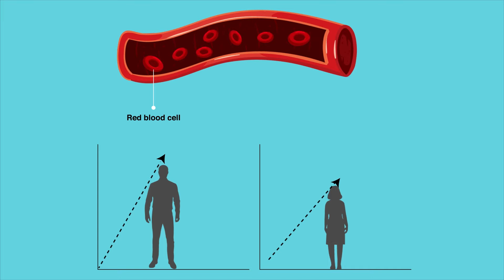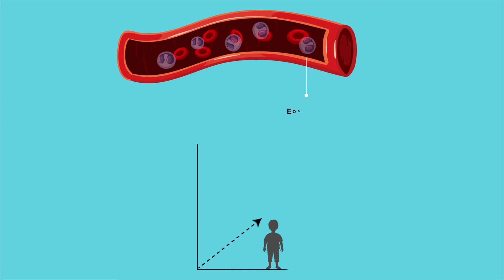New Study on Changes in Complete Blood Count Reference Intervals with Sex and Age in Ann Lab Med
Reference intervals are widely used tools for interpreting pathology reports and making clinical decisions. As the clinical parameters depend on the physiological state of an individual, correct interpretation warrants the use of reference intervals standardized for age and sex. In a newly published study, researchers analyzed data of the Korean population to obtain age- and sex-specific reference intervals for complete blood count parameters across various ages.